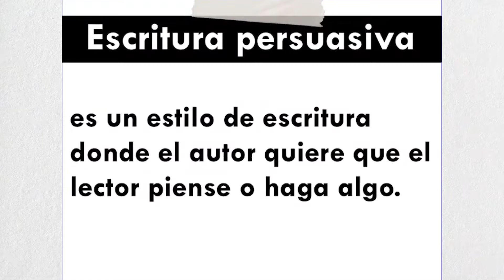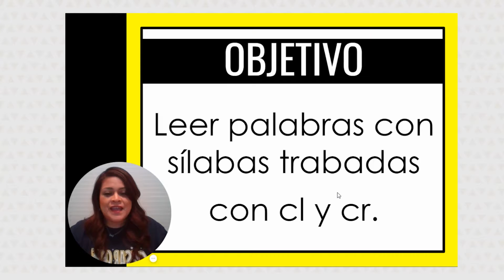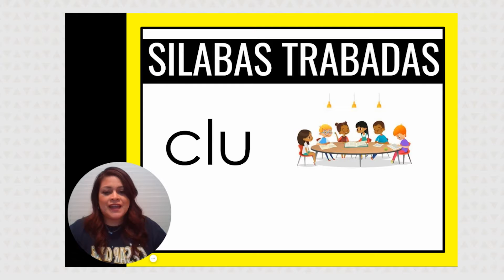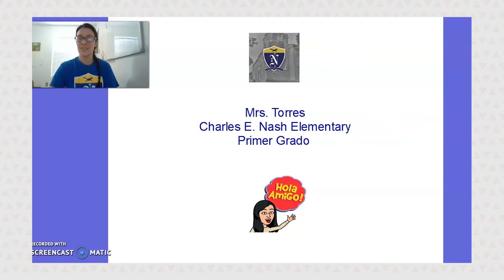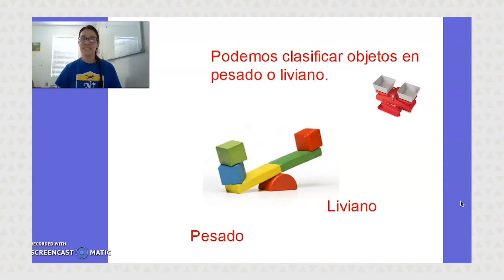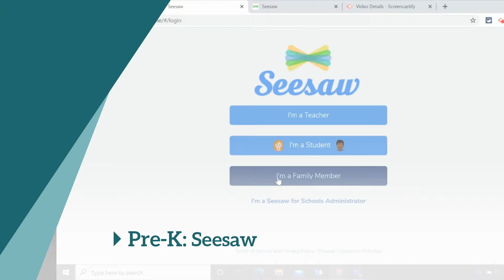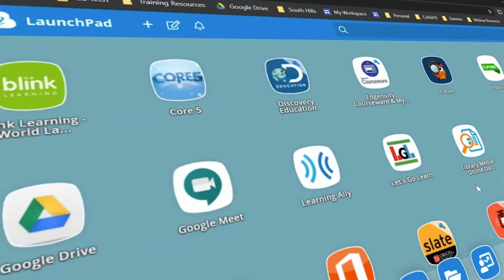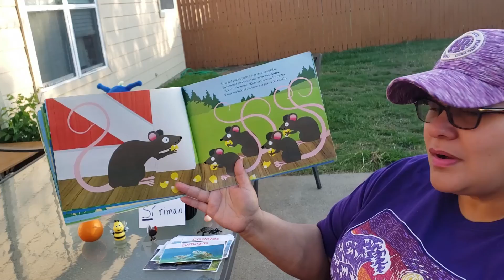FWISD Unidos Para Aprender October 23